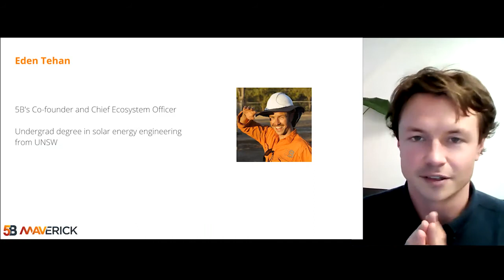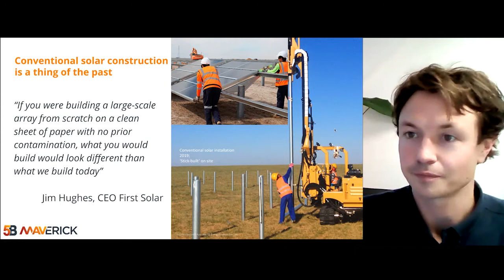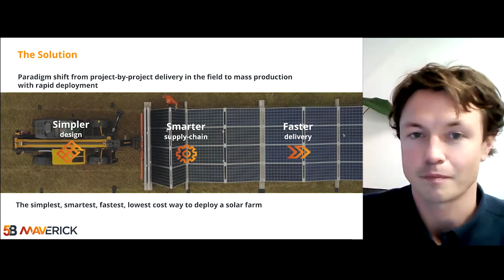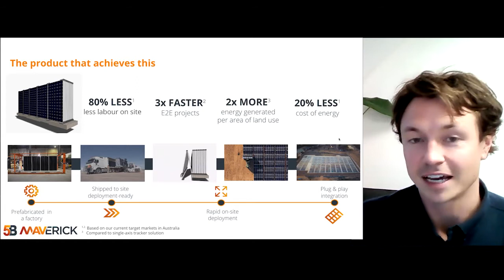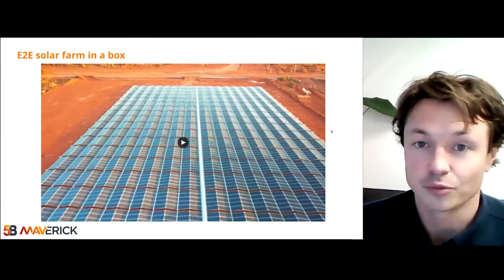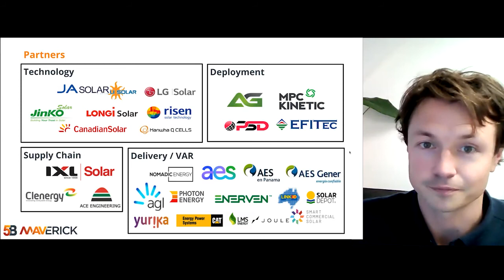Japan External Trade Organisation - Revolutionising Solar Deployment - with 5B co-founder Eden Tehan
5B co-founder, Eden Tehan, shares insights into 5B's flagship product 5B Maverick at a virtual event series hosted by Japan's External Trade Organization.  Eden introduces the next generation of solar, highlighting new and exciting opportunities for this growing market.